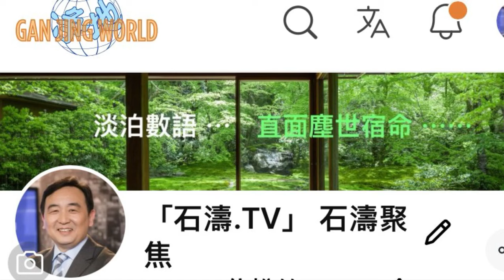「🌶️ ⋯ 濤哥直播預告！」畢格斯今天講了很多 ⋯ 瘟疫 經濟崩潰深度 其後人們的悲慘（隨時開始）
🔔 時間：09月02日北美晚8:30 ⋯ 北京時間 03日早8:30 隨時開始 ⋯！